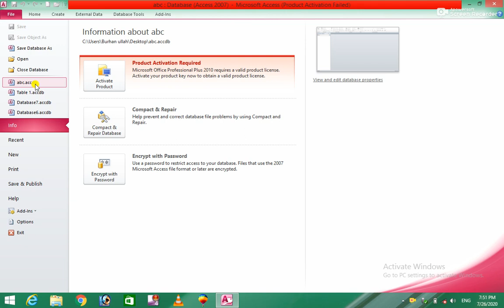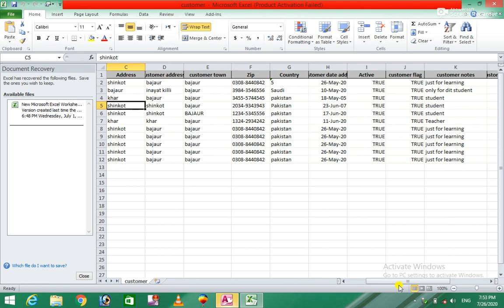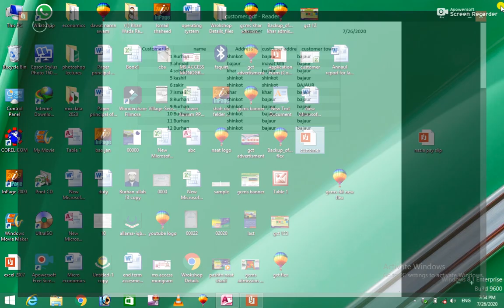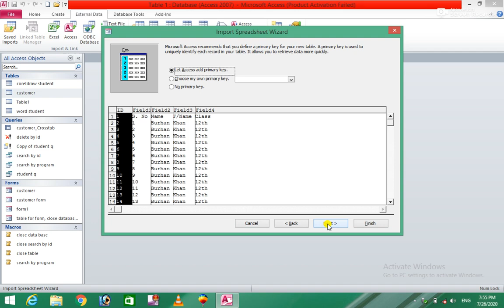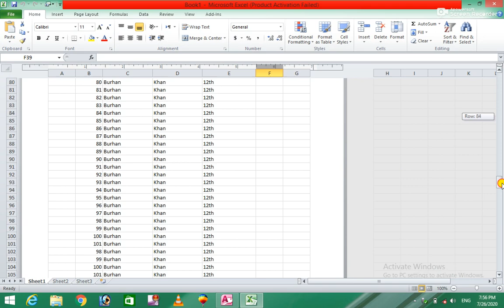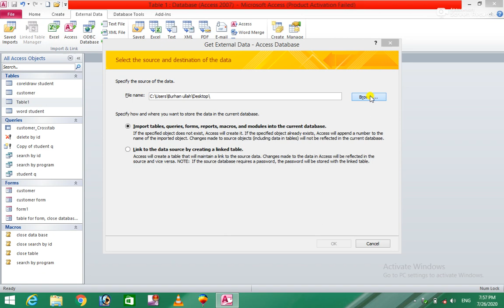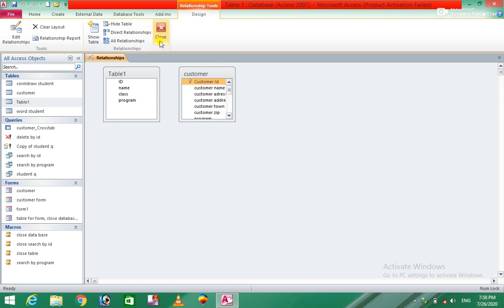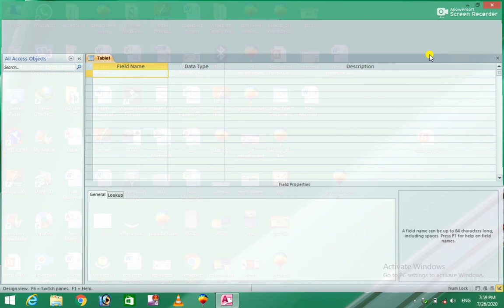Ms Access 2010 20th Class for easy learning in Pashto